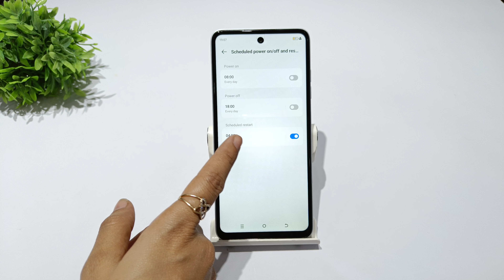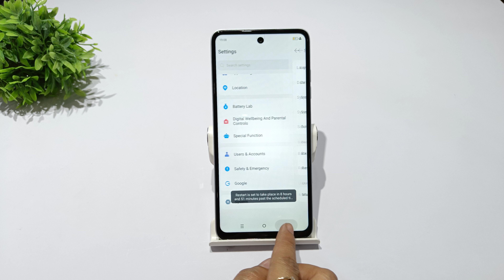How to solve mobile restart problem in tecno spark go 2024, 2023 | Auto power on/off schedule kare